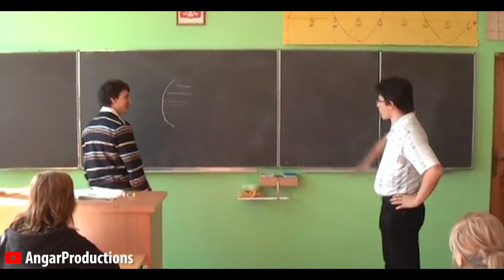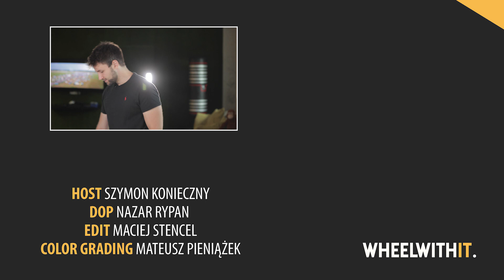Dwukołowy samochód - What the FAKT?! #1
W tym odcinku poznacie PRAWDZIWY, JEŻDŻĄCY, SAMOBALANSUJĄCY samochód, posiadający jedynie 2 koła! I to z 1967 roku!

Gyro-X